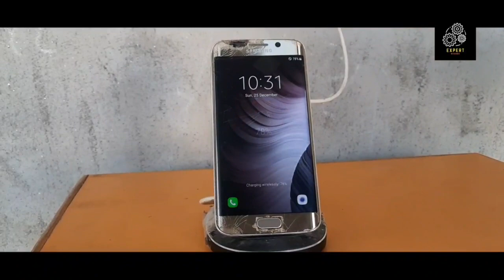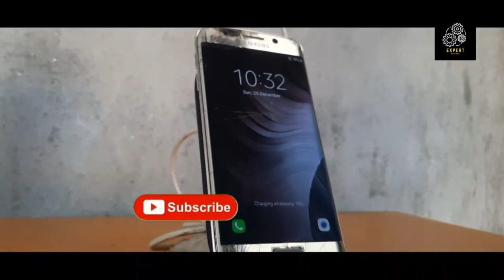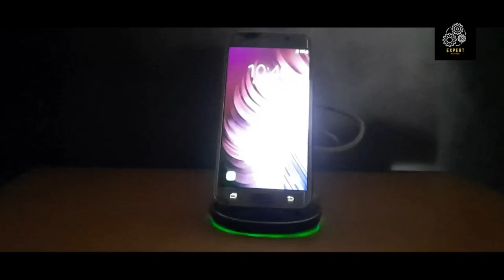Wireless Fast Charge 🤔 | 2023 New Trick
[02/01, 2:57 pm] Mohammad Akbar: jcb
tractor
bhoot
baby
prashu videos
short video
tractor video
cartoon cartoon
chhotu dada
free fire
[02/01, 3:00 pm] Mohammad Akbar: challenge
chancho
chanda
chandni o meri chandni
chando mama chando mama bhagla..
channa asiatica
charli charli
chaudhari
chhatrapati ke gane
chhattisgarhi gana
chhota bheem chudail
[02/01, 3:01 pm] Mohammad Akbar: cartoon cartoon cartoon
cartoon cartoon cartoon cartoon car...
cartoons
casimiro ao vivo
cat
cat talking
cavity root canal treatment
ceiling fan
chainsaw man
chala gaya chand aasman ko chhod...
challenge
[02/01, 3:01 pm] Mohammad Akbar: boboiboy halilintar
bodybuilder status
bomma
bomma channel video tamil
bommalu songs
bonelab
bua ki video
bullet drive
bus
[02/01, 3:01 pm] Mohammad Akbar: arbi song
argentina vs pays bas highlights
arhan
army shayari status
arunsharuk tik tok video
ashutosh rana shiv tandav
assamese new Song 2022
auto
autos
ayoub1080p
ayyappa swamy Songs
ayyappan malayalam
[02/01, 3:02 pm] Mohammad Akbar: alejo
1
alexa voice
1
ali
ali ali song
1
all rounder phone under 20000
alone songs status
ambala
ammaye sannaga telugu song
1
amrita rao and rj anmol proposal
1
anaconda movie
1
animal circus
1
appi amchi collector zee marathi
[02/01, 3:02 pm] Mohammad Akbar: aarti video
aasman ko chukar dekha song
aate jaate khubsurat aawara sadkon..
aayu pihu show
abang jahat aku tuh cinta berat kara..
abcd
abel zazueta
acche acche gane
adam
aditi rathore new serial
aeroplane
age barir malik how akta garir malik.
[02/01, 3:02 pm] Mohammad Akbar
108 bolum osman
3 animales
3d printer
4 by 4 tractor video
6ix9ine
a1 adventure
aadami video
aaj ki taaja khabar
aaj na chhodunga tujhe song
aaikal vaad kuch rehta nahi
[02/01, 3:02 pm] Mohammad Akbar: sidhu song
taarak mehta ka ooltah chashmah
thar car
tik tok video
tiranga
train
wwe 2022
[02/01, 3:03 pm] Mohammad Akbar: m4 tech dog
meow meow
more more more more
motor balap
pathan trailer
pei kadhai
pigeon
ponniyin selvan songs
sahil
shafa
[02/01, 3:03 pm] Mohammad Akbar: channa
chhoti chhoti badi chhoti
comedy
CoW dance
cricket
fighting cartoon
film
gana
gane
granny game
kartun
khushboo
[02/01, 3:03 pm] Mohammad Akbar: gadi
game
patli kamariya mor hai hai
Song
spider-man spider-man
thar
truk oleng
banduk
bulldozer baba jindabad
cartoon dog

tractor
bhoot
baby
prashu videos
short video
tractor video
cartoon cartoon
chhotu dada
free fire
chancho
chanda
channa asiatica
charli charli
chaudhari
chhatrapati ke gane
chhattisgarhi gana
chhota bheem chudail
cartoons
casimiro ao vivo
cat
cat talking
ceiling fan
chainsaw man
challenge
bodybuilder status
bomma
bommalu songs
bonelab
bua ki video
bullet drive
bus
arhan
army shayari status
auto
autos
ayoub1080p
ayyappa swamy Songs
ayyappan malayalam
1
alexa voice
1
ali
ali ali song
1
alone songs status
ambala
1
1
anaconda movie
1
animal circus
1
aayu pihu show
abcd
abel zazueta
acche acche gane
adam
aeroplane
108 bolum osman
3 animales
3d printer
4 by 4 tractor video
6ix9ine
a1 adventure
aadami video
thar car
tik tok video
tiranga
train
wwe 2022
meow meow
motor balap
pathan trailer
pei kadhai
pigeon
ponniyin selvan songs
sahil
shafa
comedy
CoW dance
cricket
fighting cartoon
film
gana
gane
granny game
kartun
khushboo
game
Song
spider-man spider-man
thar
truk oleng
banduk
bulldozer baba jindabad
cartoon dog